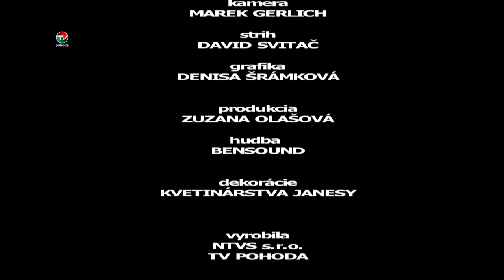NA STOLIČKE S IVANOM BARTEKOM